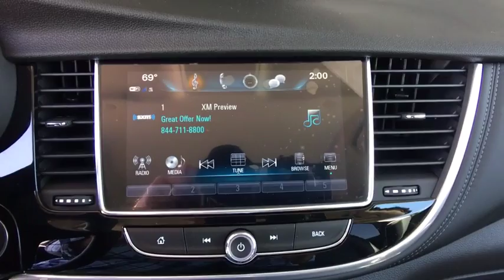2019 Buick Encore Ft. Collins, Brighton, Denver, Commerce City, Westminster, CO B190040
Satin Steel Metallic  2019 Buick Encore available in Ft. Collins, Colorado at Transwest Buick GMC Isuzo. Servicing the Brighton, Denver, Commerce City, Westminster, CO area.

PRICES SLASHED!!! OUR LOSS IS YOUR GAIN. This SUV won't last long at $1,609 below MSRP. All Wheel Drive!!!AWD** Great MPG: 29 MPG Hwy!!! New In Stock.. Optional equipment includes: (0 P) Satin Steel Metallic, Safety Package, Remote Vehicle Starter System...CONTACT OUR INTERNET SALES TEAM TODAY! ONLY AT TRANSWEST BUICK GMC - YOUR Buick Encore DEALER OF DENVER! STOP BY AT I-76 & 96TH AVE! All prices exclude tax,tags,title. Prices include dealer and handling fee of $495